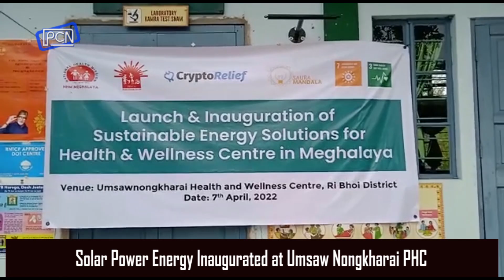Ban Weng ïa ka Jingkyrduh Bording ilektrik, plie u MR ïaka Solar Power Energy ha Umsawnongkharai PHC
Solar Power Energy Inaugurated at Umsaw Nongkharai PHC